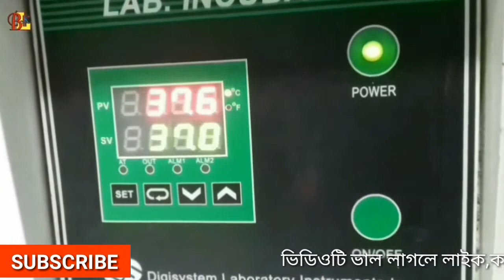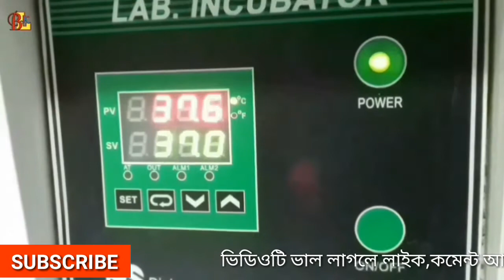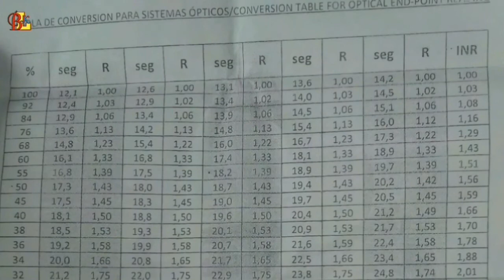In the simple way of Prothrombin Time Test (Reagent Preparation & Test Procedure)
The initial idea is to blood PT in Bangla.